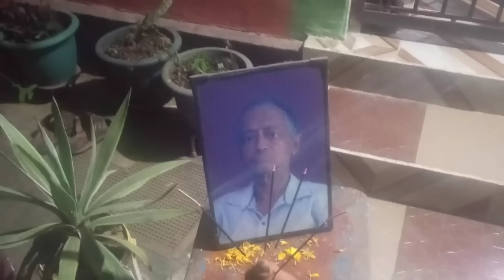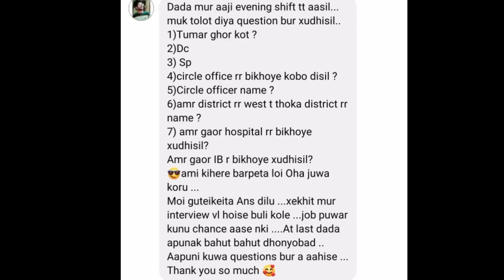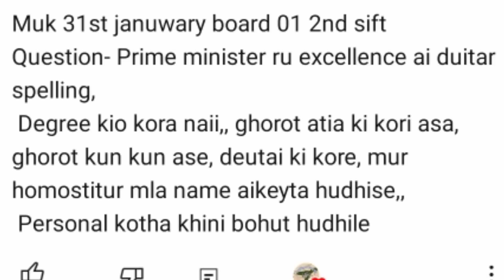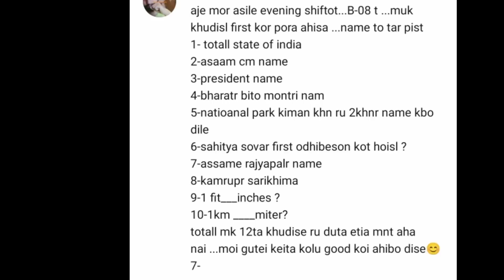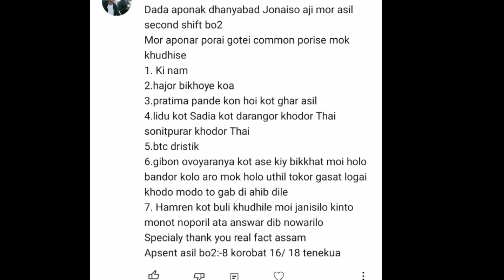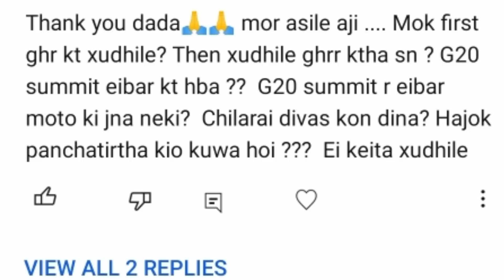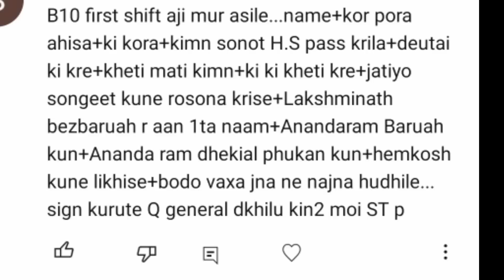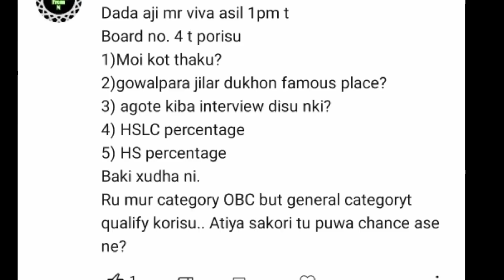Grade 4 Interview Questions Answers 01 February | 10th day Class 8 Interview's Questions Marathon 7